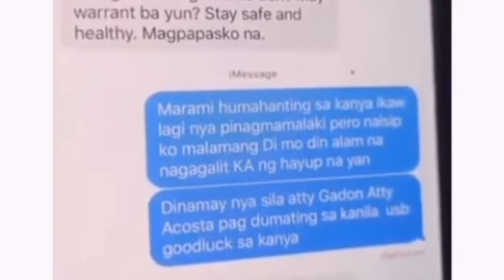VIC LORENZO, ILALAGLAG NA SI INDAY KAMOTE DAHIL SA KATARANTADUHANG PINAG GAGAGAWA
DITO PO TAYO MAG LIVE ARAW-ARAW SIMULA NEXT WEEK...

SA MGA GUSTO PO MAG AVAIL NG MONETIZATION PROGRAM, PUNTA NA PO KAYO SA CHANNEL NI MACBER23